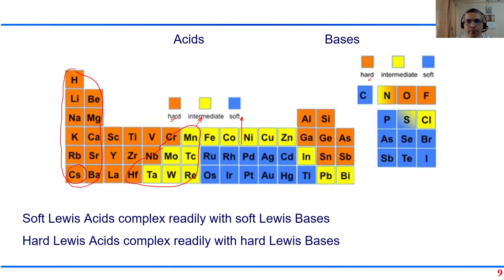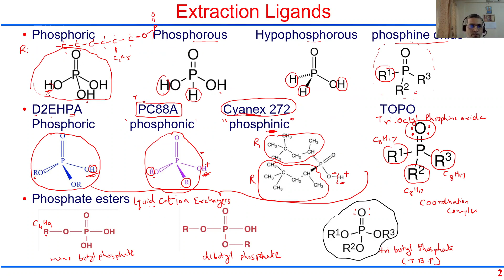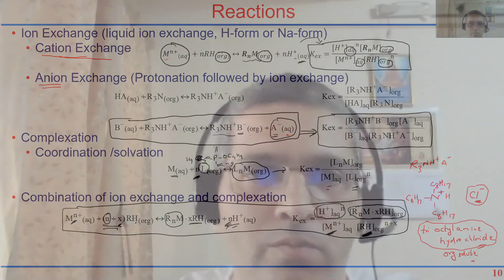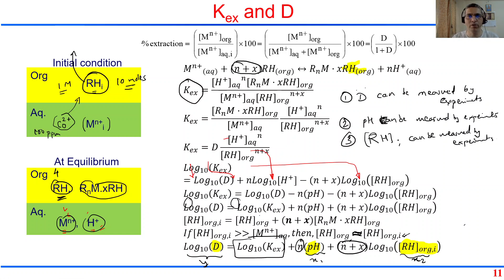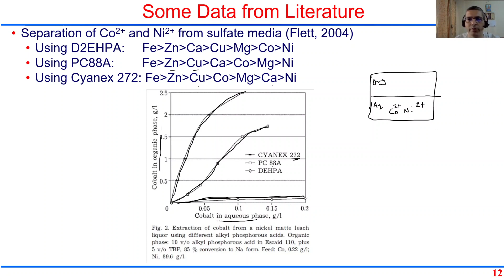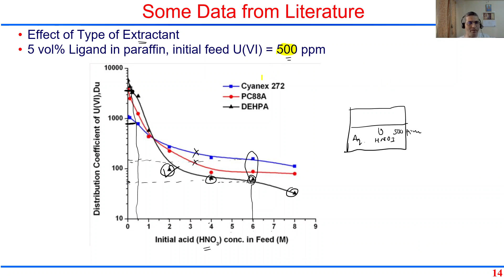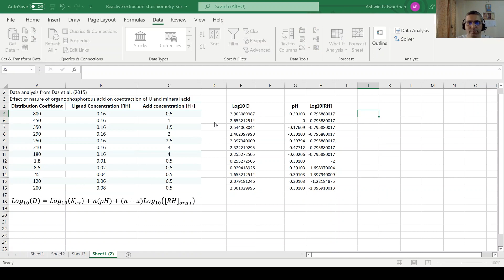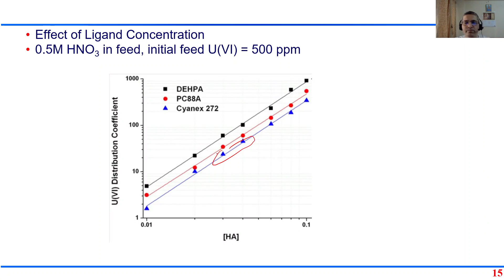CET 2154 Lecture 17: Reactive Extraction Part 2 of 3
Course Taught in Chemical Engineering Department, Institute of Chemical Technology, Mumbai.